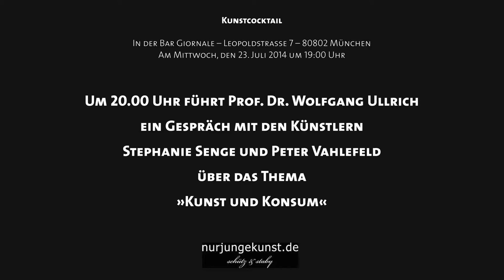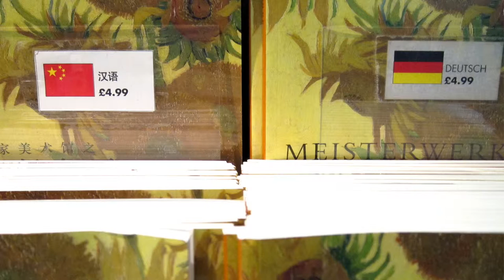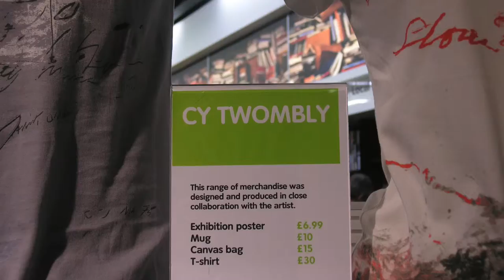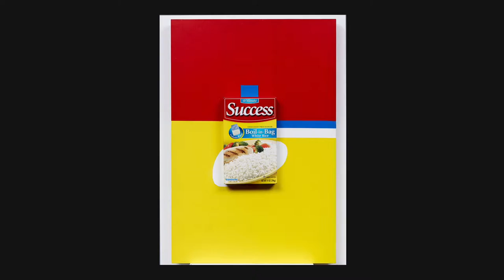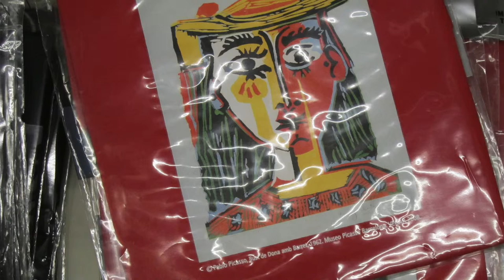Peter Vahlefeld – Kunst und Konsum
Artist Talk at Bar Giornale Munich with Stephanie Senge and Prof. Wolfgang Ullrich. Hosted by Dr. Stefanie Staby and Kat Schuetz.